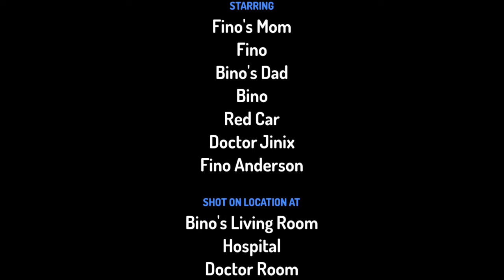Bino calls a new baby ugly/grounded